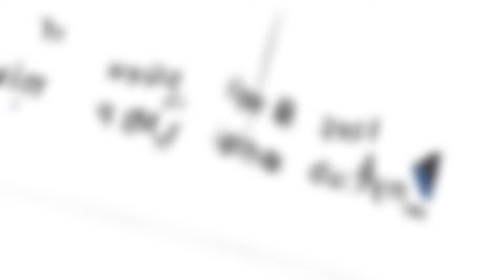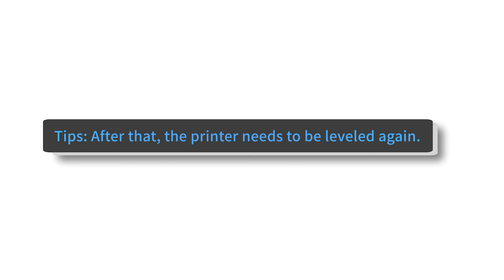Replace Ball screw for Anycubic Photon M3 Premium